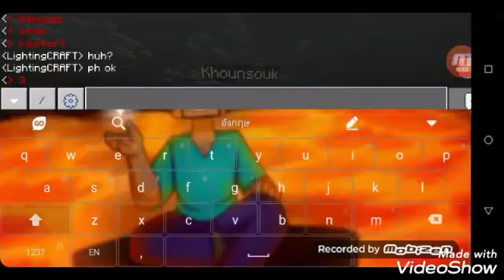Herobrine GamerBro Vs LightingCRAFT